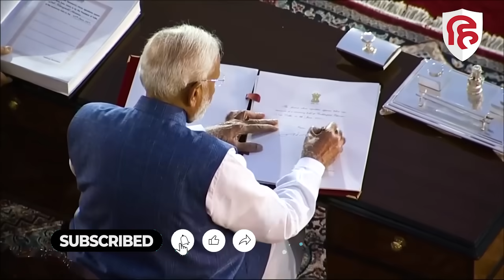PM Modi 3.0 Cabinet तैयार, अब Rajasthan में Vasundhara Raje की वापसी की खबर | Bhajanlal Sharma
मोदी 3.0 की टीम तैयार है.. इस बीच राजस्थान से बड़ी खबर आ रही है. खबर है कि राजस्थान में वसुंधरा राजे की वापसी हो सकती है. लोकसभा चुनाव में खराब प्रदर्शन की वजह से मुख्यमंत्री भजनलाल शर्मा की छुट्टी हो सकती है. सियासी गलियारों में क्या चर्चा देखिए इस वीडियो में..